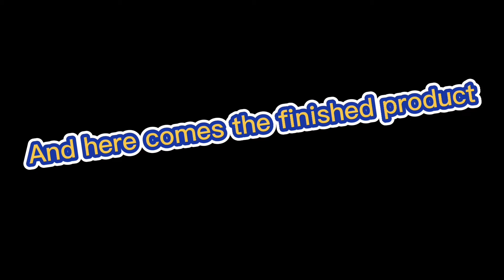Unboxing Like Regal Gaming Chair | Best for Online gaming or Home office | Je TV vlogs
This is about the unboxing of a Like Regal gaming chair.

I will upload more thrift buy videos, unboxing, basketball and family videos.

Sign-up to VidIQ to learn more tips on how to grow your channel and successfully use keywords in YouTube.

Follow me and MaxRate my pics on Lyka.
Lyka Account: jefrancisco4
My GFs Lyka: tsengrojo